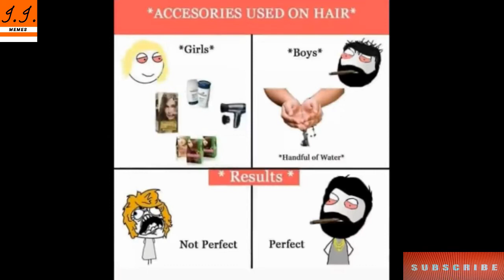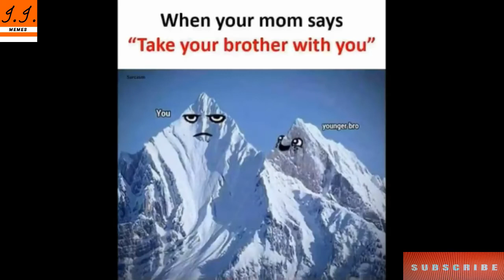Funny Memes That Will Make You Laugh || Dank Memes || Relatable Memes #96